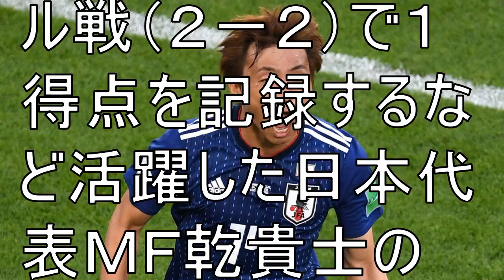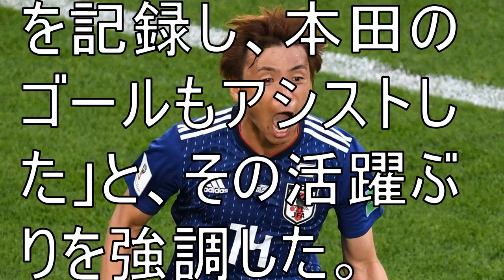「“ムショ（素晴らしい）”技術の名選手」スペイン、乾の活躍に沸く／Ｗ杯